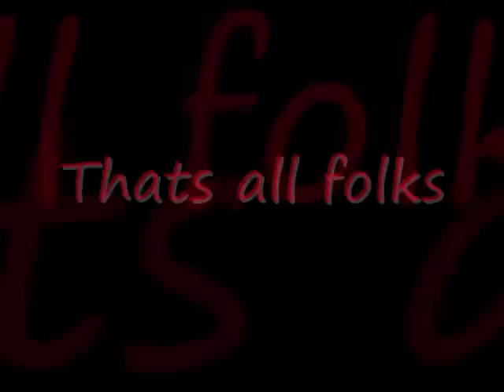Rabbit Lake crew 1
2010 Rabbit Lake Miners and Cameco Staff @ Eagle point Mine